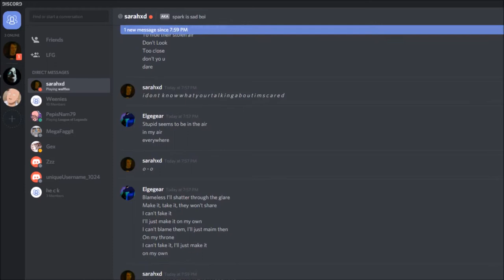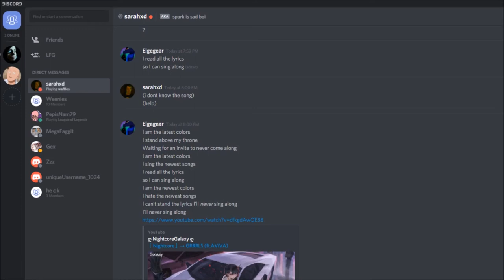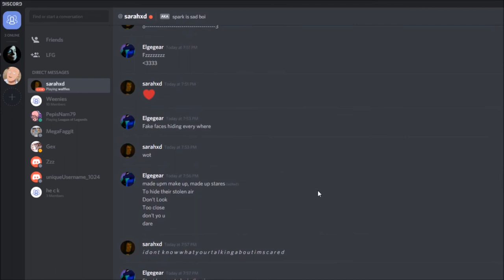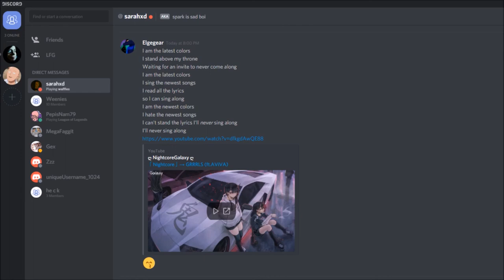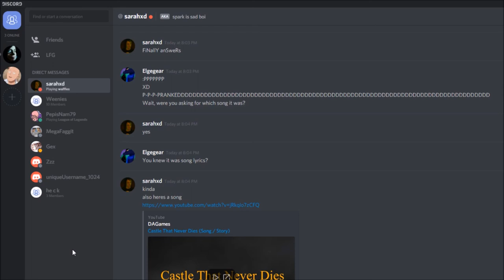me being confused with one of my friends on discord.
Thanks El for making a video of me being a sh00k boi
Wii theme.

♡ SOCIAL MEDIA ♡
DeviantArt - starbutterflylover